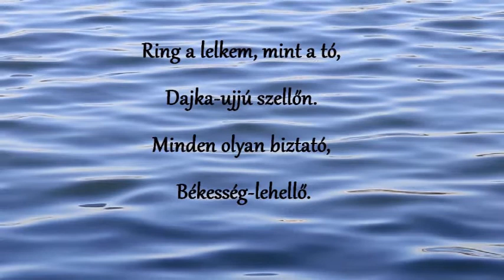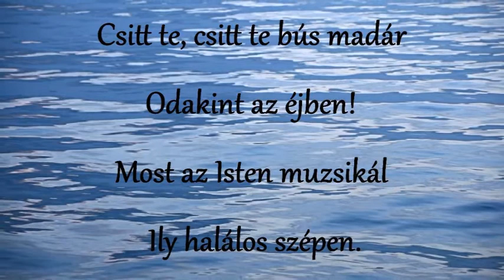Sík Sándor Csitt